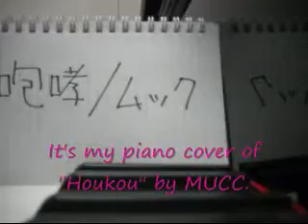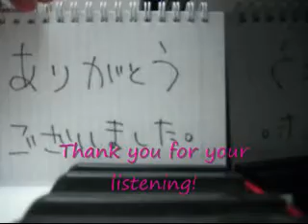Houkou - MUCC (piano cover)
ムックの咆哮をピアノで弾きました。　It's my piano cover of "Houkou" by MUCC.